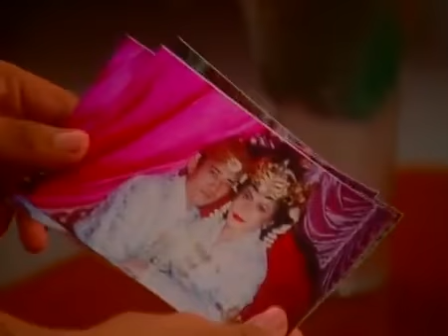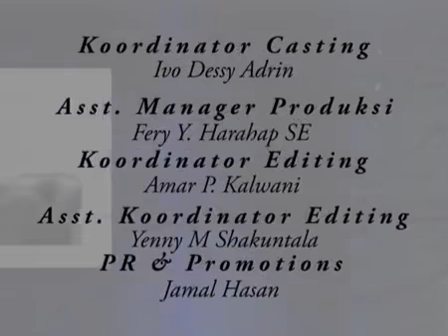Hikmah Season 2 - Episode 7